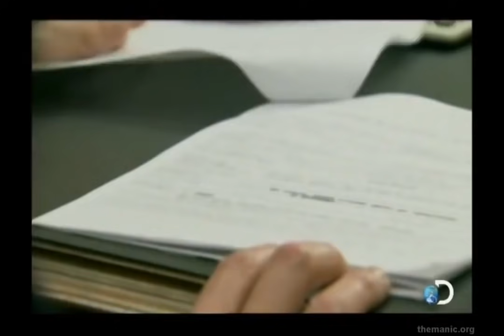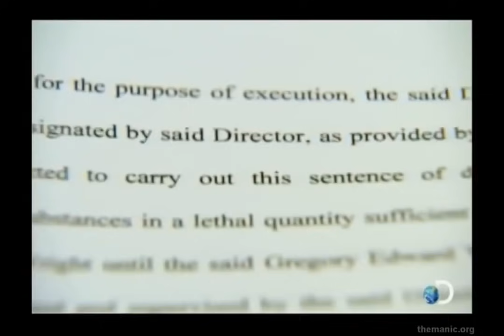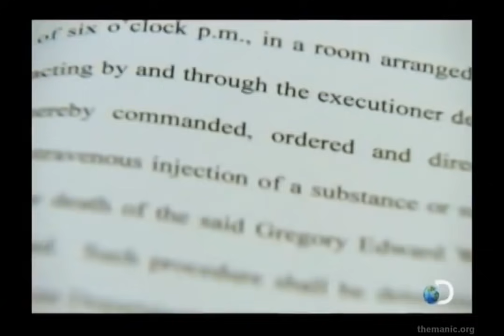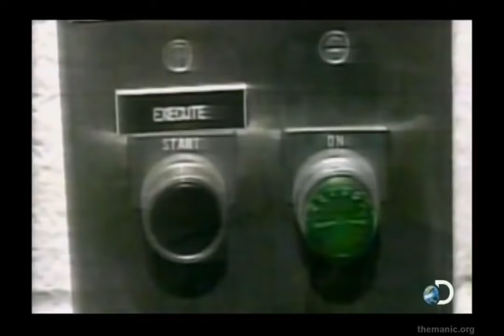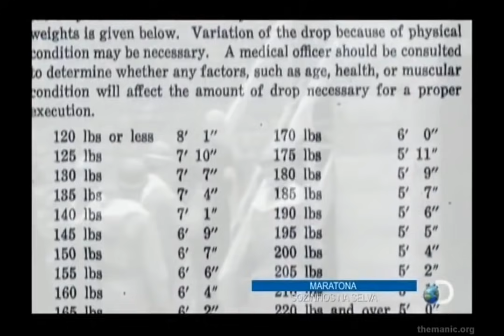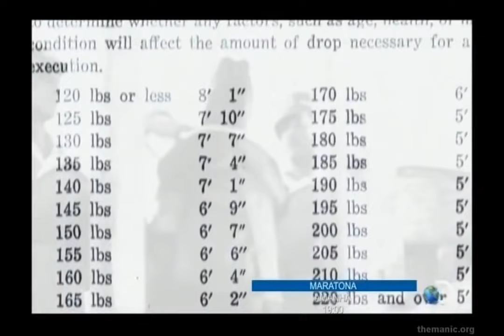Corredor da Morte Dublado HD Discovery Channel!!!